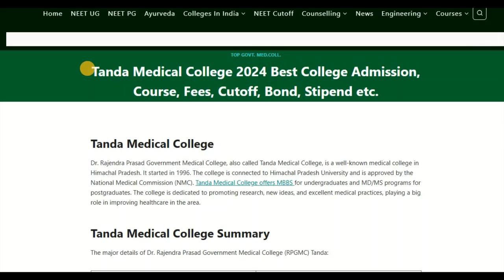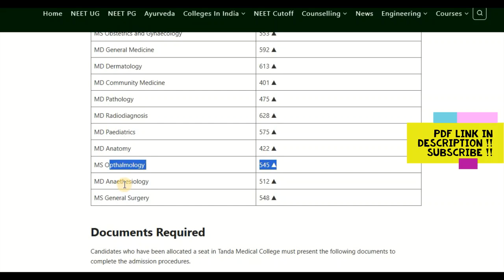Tanda Medical College 2024 Best College Admission, Course, Fees, Cutoff, Bond, Stipend etc.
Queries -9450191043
Tanda Medical College
Dr. Rajendra Prasad Government Medical College, also called Tanda Medical College, is a well-known medical college in Himachal Pradesh. It started in 1996. The college is connected to Himachal Pradesh University and is approved by the National Medical Commission (NMC). Tanda Medical College offers MBBS for undergraduates and MD/MS programs for postgraduates. The college is dedicated to promoting research, new ideas, and excellent medical practices, playing a big role in improving healthcare in the area.

Tanda Medical College Summary
The major details of Dr. Rajendra Prasad Government Medical College (RPGMC) Tanda:

Details Information
Name of Institute Dr. Rajendra Prasad Government Medical College
Popular Name Tanda Medical College, RPGMC Tanda
Courses Offered MBBS, MD/MS
Exams NEET UG, NEET PG
College Location Kangra, Himachal Pradesh
Year of Establishment 1996
Institute Type Government
Approved by National Medical Commission
Counseling Conducted Authority Atal Medical and Research University, Himachal Pradesh
Gender Co-ed
Faculty Count 106
Student Count 492
Campus Size 47 acres
Category Medical Colleges of Himachal Pradesh